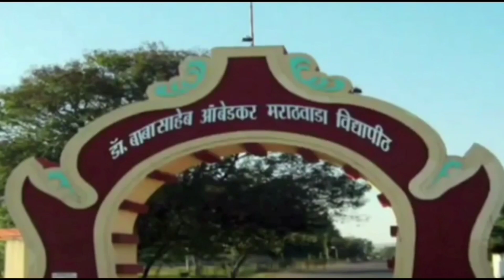एड. प्रकाश आंबेडकर औरंगजेब की कब्र पर@a24news59